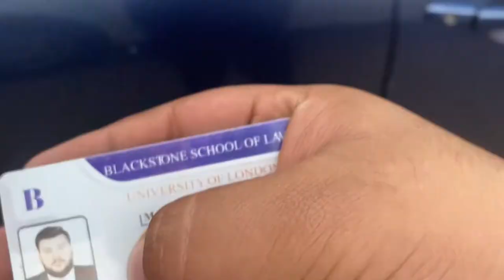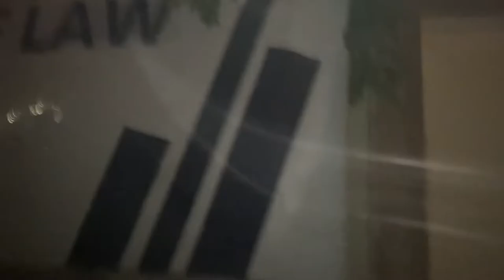Barrister Ball ‘22 at Black Stone School Of Law //Hi-tea//meet my lawyer friends//vlog